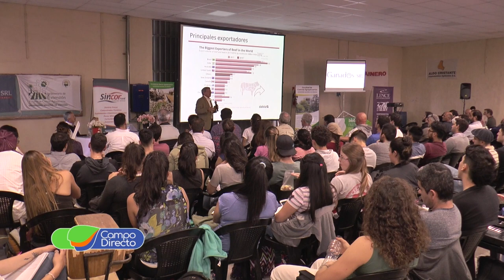4ta Jornada de la Carne Bovina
Con gran éxito se desarrolló la Cuarta Jornada “Nuevos Horizontes para la Cadena de Carne Bovina”. Imperdibles entrevistas a destacados referentes del sector.